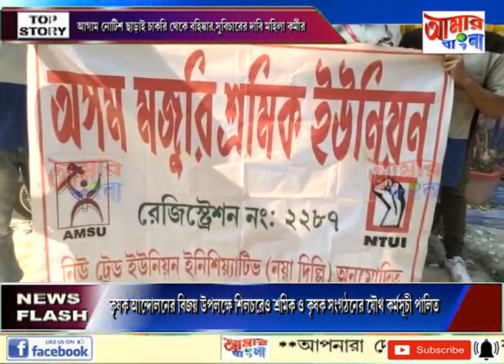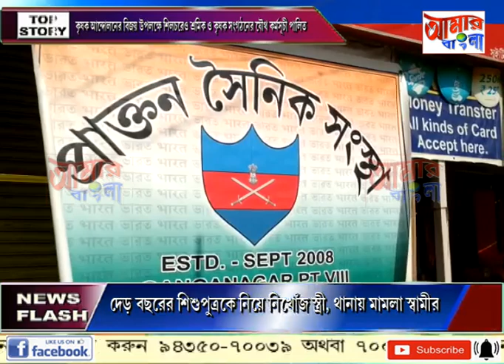AAMAR BANGLA # NEWS # 11 12 2021